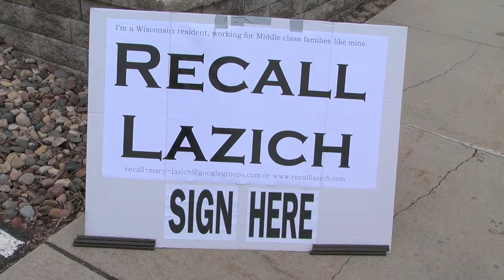Recall Lazich Rally Waukesha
Voters rally to support the recall of Mary Lazich.